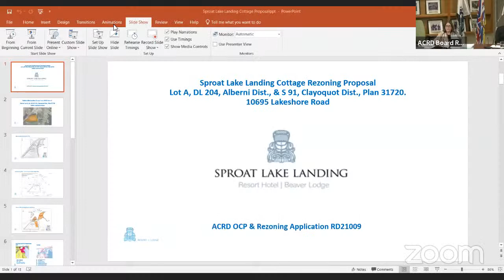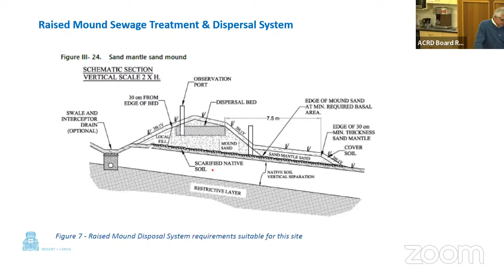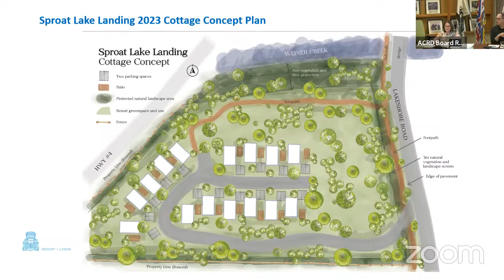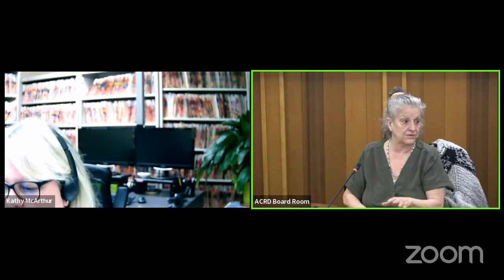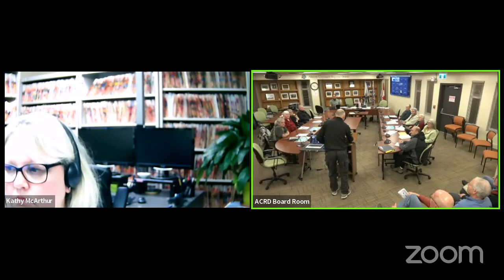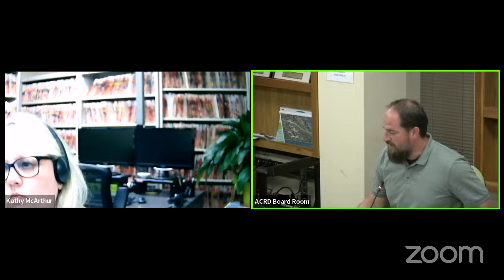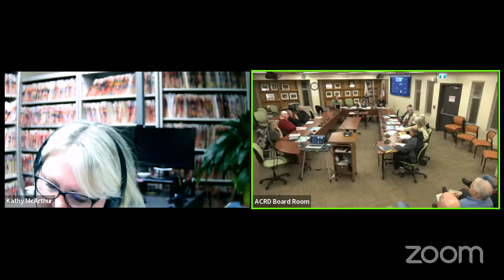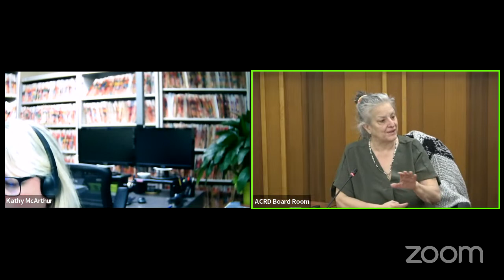Sproat Lake Public Hearing - Sproat Lake Landing - March 27, 2023